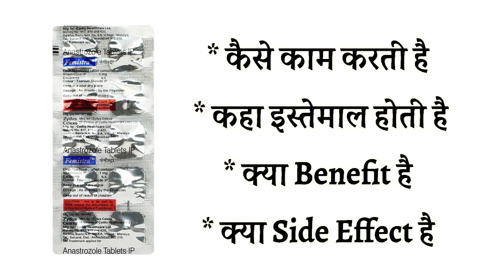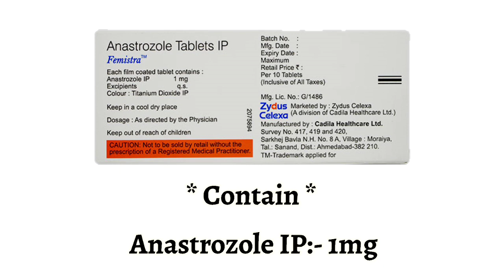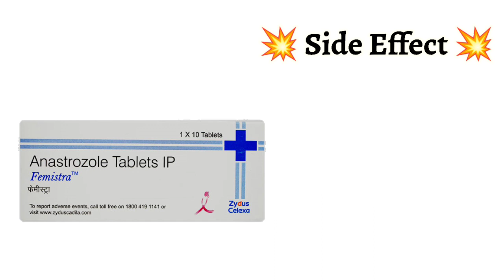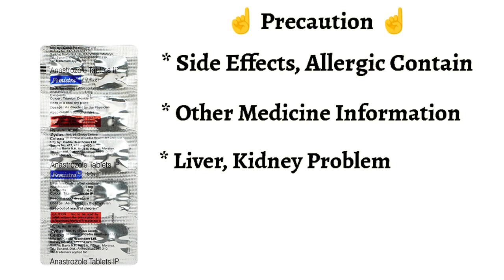Femistra Tablet Uses | Price | Composition | Dose | Side Effects | Review | in Hindi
This video is all about Femistra tablet , its uses, side effects, ingredients, price, dose, precautions and how to take, full detail in hindi